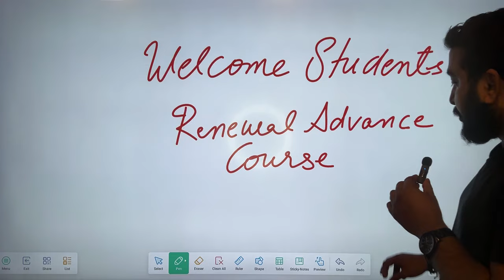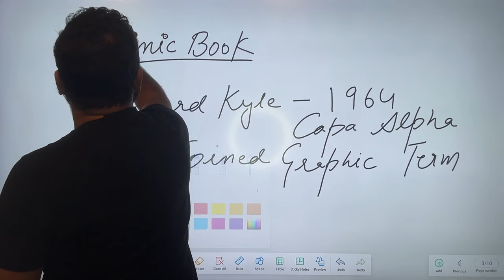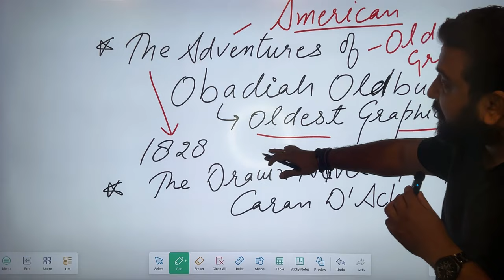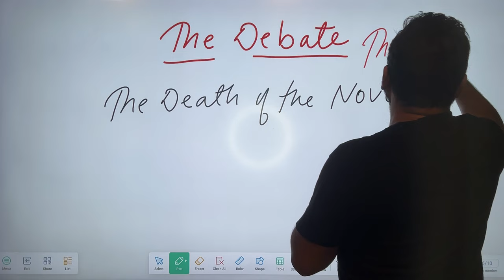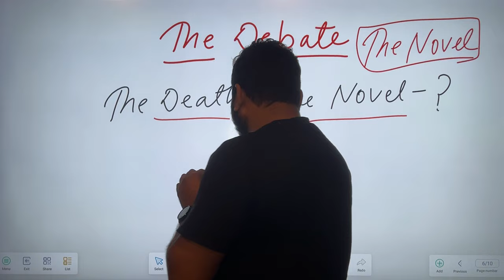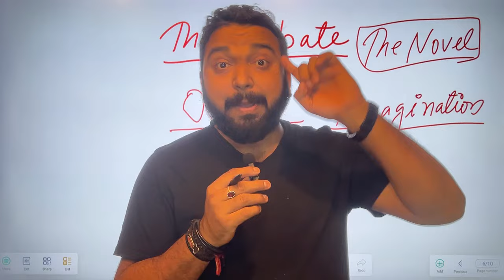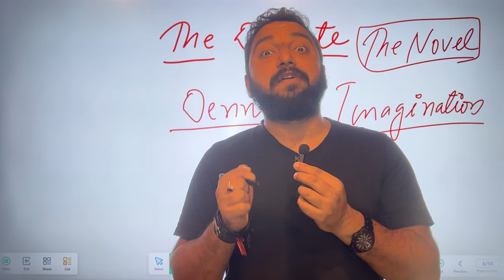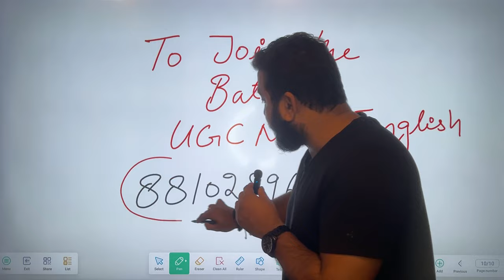What Is “GRAPHIC NOVELS” ? Special Lecture With Complete Details By Vineet Pandey Sir 10 Times NET .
*Dear Vineetians*

 🏆🏆*WELCOME TO SAHITYA CLASSES*🏆🏆

*Online Fresh Batch is Starting From 10th Of January *

*Join The Fresh Batch Now (FREE Paper 1 Guidance and classes included)*

l
*KEY FEATURES OF OUR ONLINE HYBRID COURSE*🔑

🔰100+ Advance Podcast lectures
🔰50+ Delhi Batch Offline standard VIDEO CLASSES(Literary Theory,Cultural Studies)
🔰100 + Digital Board Video Classes
🔰100+ Advance Mock Test series And PDFs
🔰Live Lectures and FAQ sessions with Vineet sir
🔰Rapid Fire Video Classes ,Revision Video Classes And Exam Time Capsule Content Video Classes.
Sample of Exam Time Capsule Content Video Class

*HOW TO JOIN THE BATCH*

The Fee Structure will be 14999/-For June 2024 Exam including paperwork -1(Exclusive digital board video Classes will be given for paper 1 also)

🔥 Deposit 14999/-in GPAY PHONE PE 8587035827 and send the screenshot 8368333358

✅*For Complete Notes Materials Watch This Video*✅✅

👉How I Qualified JRF with Notes Materials Only

FEES FOR NOTES MATERIAL 13500/- Only

ONLINE CLASSES + COMPLETE NOTES MATERIAL COMBO BATCH AVAILABLE👍👍

 Online classes 14999/- +correspondence course 13500/-  total = 28500/- but If YOU ORDER BOTH CLASSES AND NOTES TOGETHER Then get Flat Discount Of 3500/- And Just Pay 25000/-

✅Learn From
Our star 💎faculty
Vineet Pandey Sir
10 Times NET,2 JRF,17 SET,2 GATE, Author of 3 books and Ex asst professor University of Delhi.

*We have given 400 plus results in the last net exam 2023*

💥💥 WATCH THESE SAMPLE VIDEO LECTURES ON LITERARY CRITICISM 💥💥

▶️*Aristotle Part-2*👇

👉Sample Online Lecture From British English Literature
*Francis Bacon*👇

📒📒What Is Online Course  Strategy ? How Vineet sir will Teach??? Have this  question  in mind ??Don't worry 😊😊😊

Vineet sir is taking Orientation Class Of Online batch and he is sharing complete strategy

*We ARE SHARING THE REAL RESULTS ♥️♥️TO SHOW YOU THAT YES WE KNOW HOW TO MAKE YOU CRACK NET /JRF WITH OUR GUIDANCE*

We are uploading their interviews on You Tube.

*Watch these interviews and see How they Qualified for the Toughest exam of UGC NET English literature With our online classes and Vineet sir's regular guidance and motivation*

👉watch these interviews with our Toppers 💐
*UGC NET English Topper A Story For Everyone*
✌️(Vidhi Sharma)

**Online Student Qualified UGC NET2022 English (UR)From Corporate Sector Background//Vineet Pandey
✌️(Ruhika)

**How she  Qualified UGC NET English (UR) While Doing MA/Ft.Bineet Kaur/University of Delhi.

*Qualified UGC NET English Literature in FIRST Attempt From Online Class.Watch True Story & Strategy *

*JRF SUCCESS STORY OF A NAVY RETIRED SCIENCE BACKGROUND STUDENT*

UGC NET ONLINE CLASSES by Vineet Pandey sir

Or search on telegram
@Literature By Vineet Pandey

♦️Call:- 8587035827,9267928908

Team Sahitya Classes